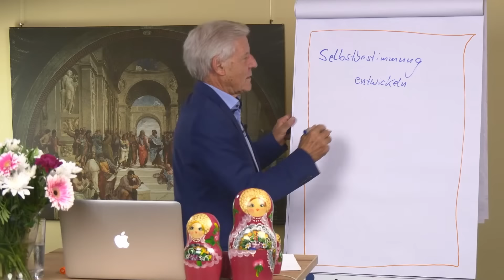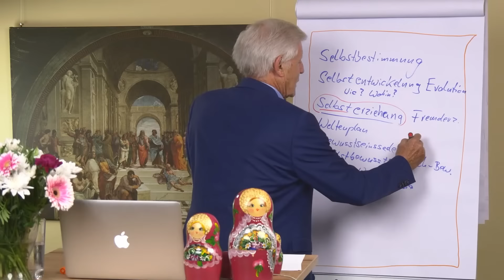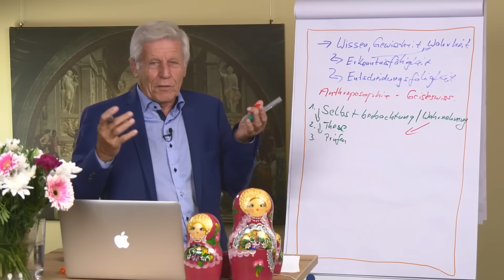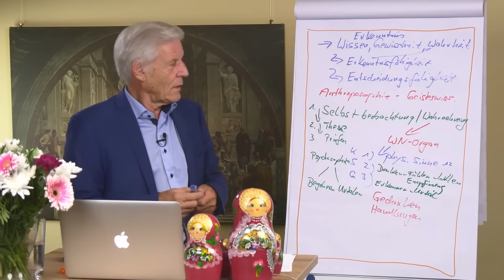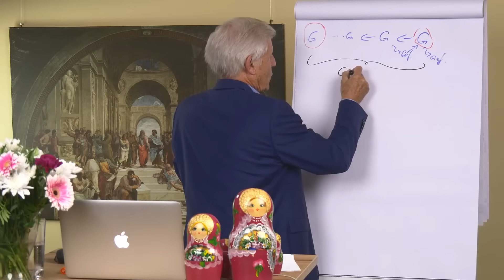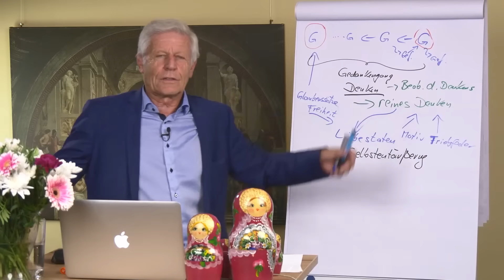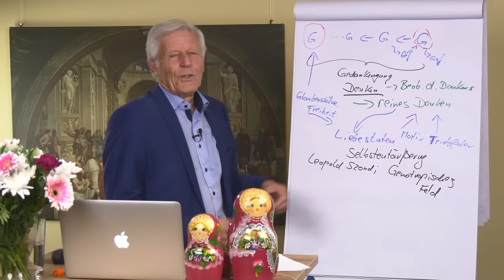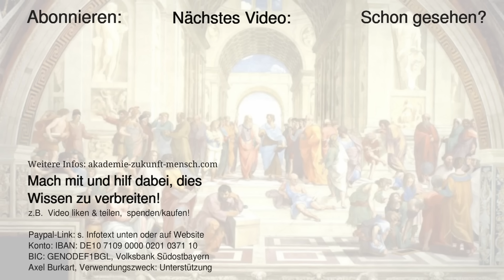Geheiminis Sexualität & Mann und Frau - Geisteswissenschaft TV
🎁 Melde Dich hier kostenlos für den Newsletter an und erhalte ein Geschenk:
💝 Gratis Geschenk für Dich. Erhalte ein kostenfreies Modul des Heimlehrgangs „Freiheit“:
Holiversität (gemeinnützig) – Du erhältst eine Spendenquittung
Für Deutschland und Österreich:
IBAN: DE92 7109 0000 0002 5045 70
BIC: GENODEF1BGL
(Als Verwendungszwecke bitte &quot;Unterstützung&quot; angeben)
Für Schweiz:
IBAN: CH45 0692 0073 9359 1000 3
BIC: ARBHCH22
➡️ Du möchtest tiefer in die Wissenschaft von Geist und Seele einsteigen und einen Weg zu
Selbsterkenntnis, Freiheit und Selbstbestimmung finden? Du willst umfassende
Persönlichkeitsentwicklung und systematische, spirituelle Entwicklung erfahren?
Hier findest Du Axels Empfehlungen für Deinen Einstieg:
★ HAUPTSACHE LIEBE – Erfahre die tiefen Geheimnisse des Mysteriums der Liebe ►
★ FREIHEIT / SCHULE DER SELBSTERKENNTNIS – Dein Weg zur Selbsterkenntnis und wahren
heim-lehrgang-2/

Herzlichen Dank Dein Axel Burkart &amp; Team